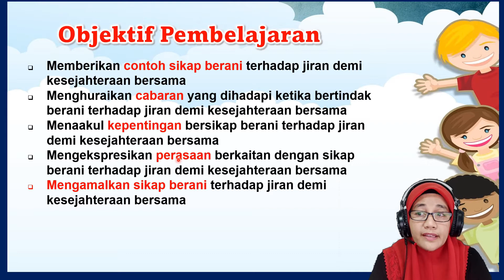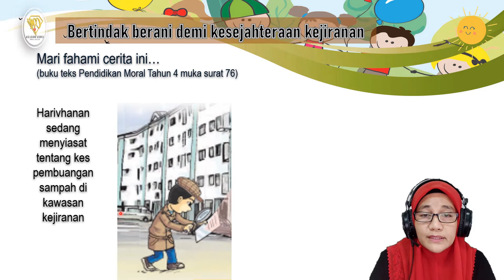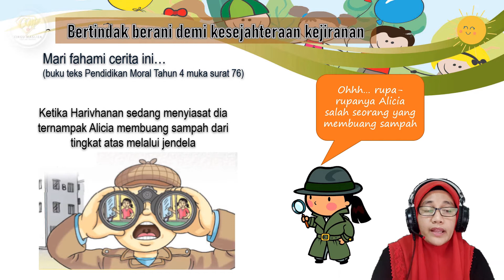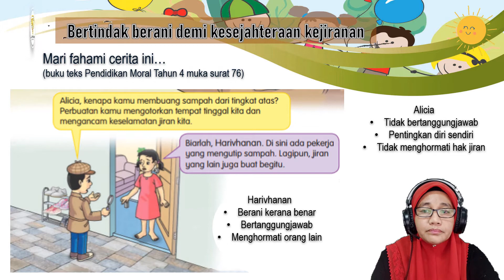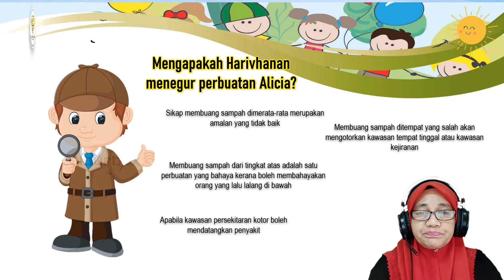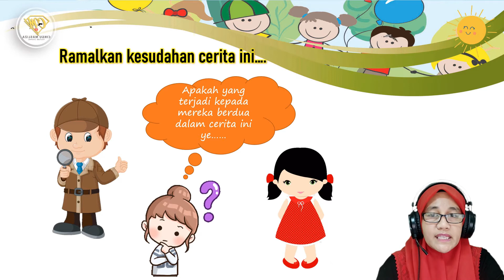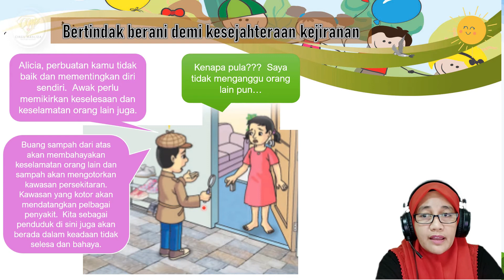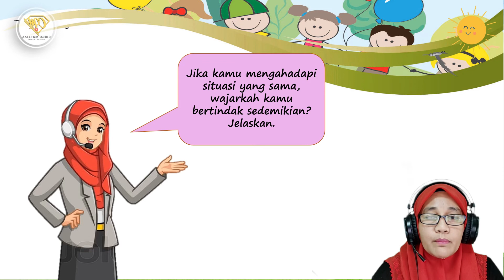PENDIDIKAN MORAL TAHUN 4 I SAYA MENEGUR JIRAN TERIMA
Unit 9 :  KEBERANIAN
Tema :  Saya dan jiran
SK :  Beran terhadap jiran demi kesejahteraan bersama
Saya Menegur Jiran Terima

Video kali ini adalah tentang bagaimana bertindak berani dalam menghadapi situasi demi kesejahteraan kejiranan.

Kredit :  Buku Teks Pendidikan Moral Tahun 4